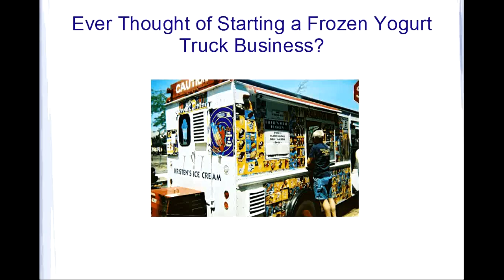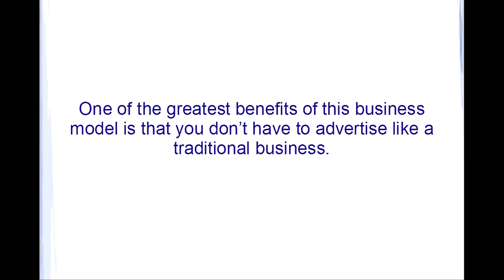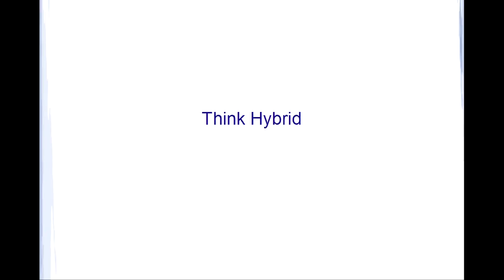Ever Thought of Starting a Frozen Yogurt Truck Business?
Do you want the ability and freedom to have fun at work every day? Wanna be your own boss? Don't have a large start-up budget? Then the frozen yogurt truck business may be the perfect business for you.